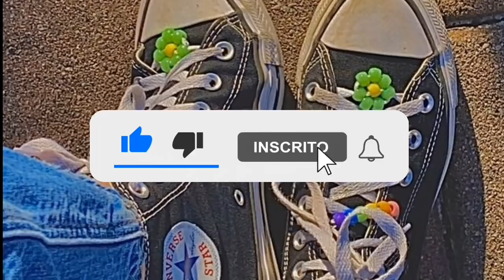~Dance se souber~( tik tok ) 2022